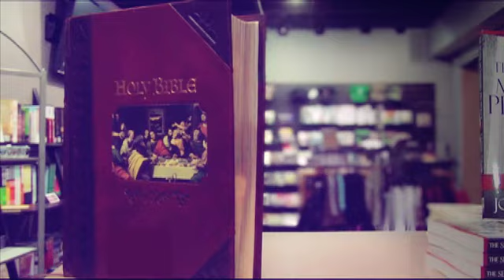Think With the Scriptures, Jimmy!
2010 KidsQuest commercial.